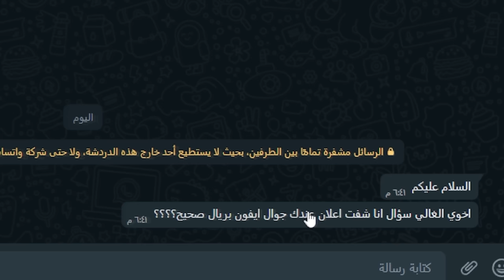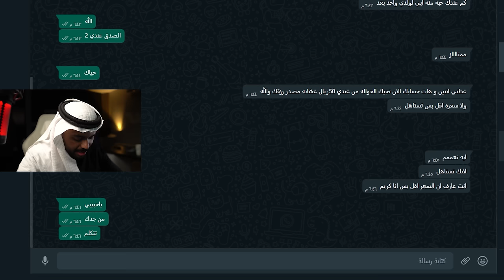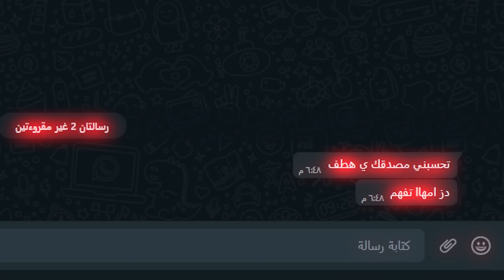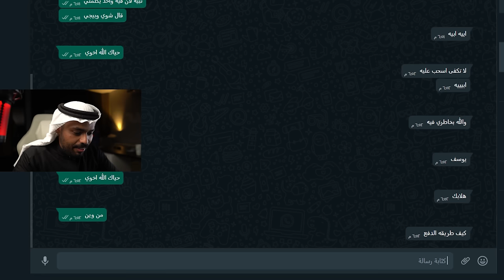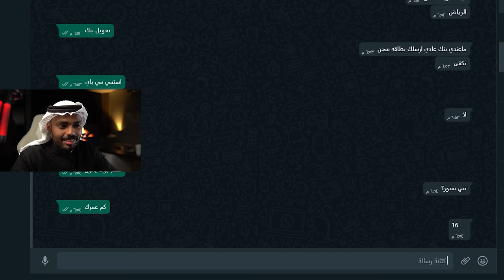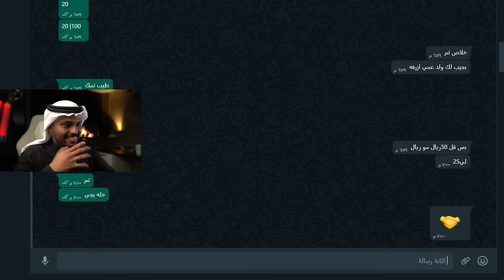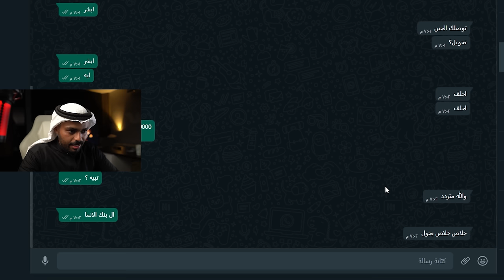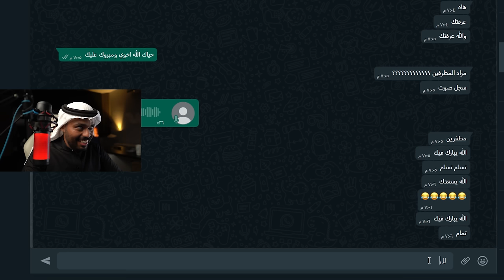عرضت ايفون 14 للبيع في حراج بـ 1 ريال💵😳..!